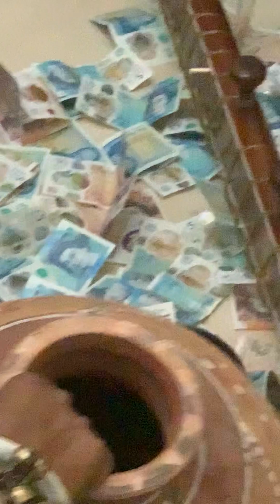Azam bhatti vs ch Haroon part 4 (Rooney)program on Ali’s wedding in my house 24/25/08/2021